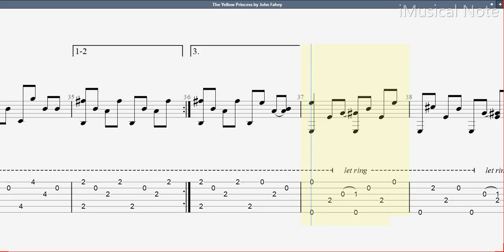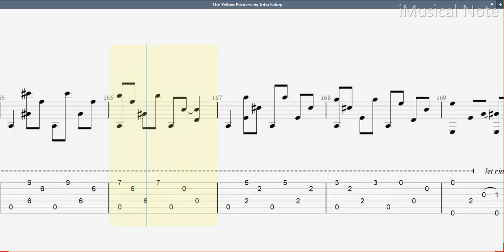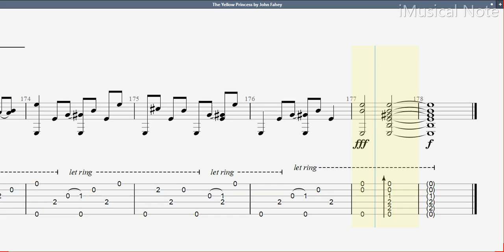Guitar TAB - John Fahey : The Yellow Princess | Tutorial Sheet Lesson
John Fahey was an American fingerstyle guitarist and composer who pioneered the steel-string acoustic guitar as a solo instrument. His style has been greatly influential and has been described as the foundation of American Primitivism, a term borrowed from painting and referring mainly to the self-taught nature of the music and its minimalist style.